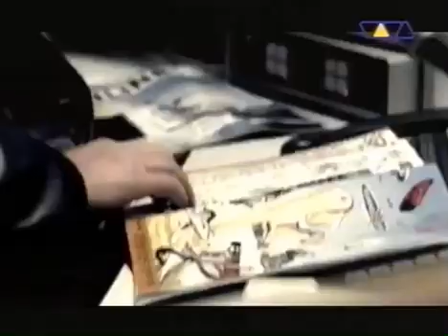Club Rotation World Premiere of DJ Tonka - Dont Be Afraid (Official Video) (2000)